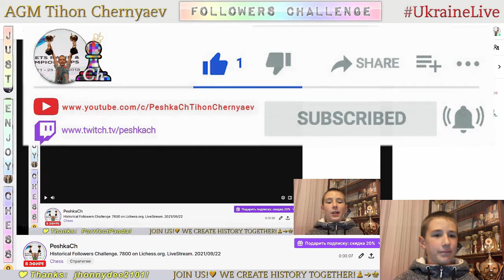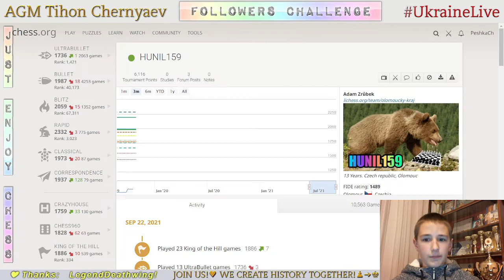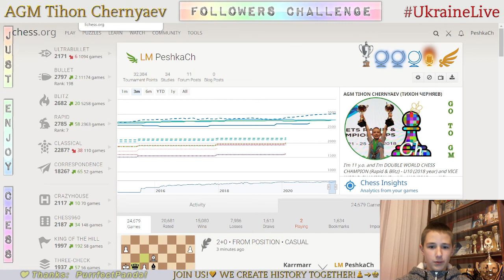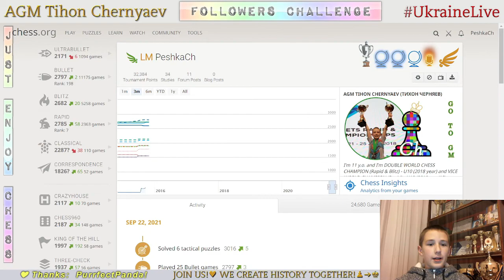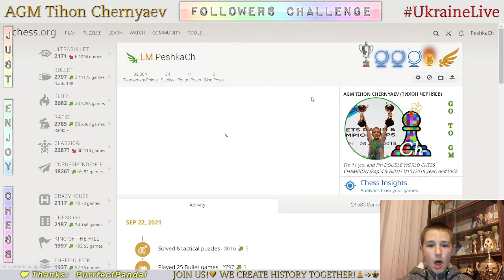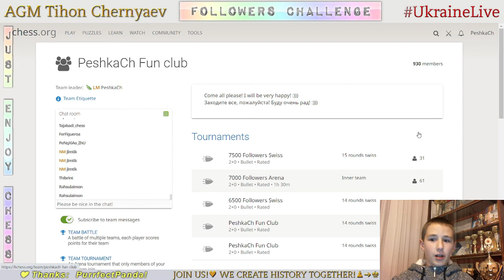Chess prodigy Tykhon. Followers Challenge. 7800 on Lichess.org. LiveStream. 22/09/2021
Games with followers:
     0:25 - PurrfectPanda vs PeshkaCh
     5:07 - vampirerage vs PeshkaCh
     8:07 - PeshkaCh vs h502
     9:42 - PeshkaCh vs MohammadAayanKhan
   12:22 - Volswogen vs PeshkaCh
   13:49 - PeshkaCh vs BorisMatt
   16:31 - ilia_Alinaghian vs PeshkaCh
   18:31 - Smitten2002 vs PeshkaCh
   21:23 - PeshkaCh vs HUNIL159
   23:09 - MakiHoncharov vs PeshkaCh
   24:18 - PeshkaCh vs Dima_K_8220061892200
   26:49 - Tanmaya06 vs PeshkaCh
   29:16 - PeshkaCh vs PurrfectPanda
   32:18 - hairbeRt vs PeshkaCh
   35:14 - PeshkaCh vs TurnipSwagger
   36:45 - ArnishBasu vs PeshkaCh
   38:09 - Smitten2002 vs PeshkaCh
   39:42 - p_y_chess vs PeshkaCh
   43:38 - PeshkaCh vs PurrfectPanda
   47:28 - MAXIMILIANO_DONOSO vs PeshkaCh
   49:51 - PeshkaCh vs nekitka0525
   51:32 - h502 vs PeshkaCh
   53:24 - bromoises vs PeshkaCh
   53:48 - sazhiK vs PeshkaCh
   56:14 - PeshkaCh vs MAXIMILIANO_DONOSO
   56:40 - PeshkaCh vs MaksTVSeverodvinsk
   58:37 - Petr_Girinovich vs PeshkaCh
   59:26 - TurnipSwagger vs PeshkaCh
   59:45 - bromoises vs PeshkaCh
1:01:54 - PeshkaCh vs PurrfectPanda
1:04:33 - Mahan_Tajabadi_2012 vs PeshkaCh
1:04:44 - Smitten2002 vs PeshkaCh
1:06:27 - Dmitri11 vs PeshkaCh
1:07:04 - MAXIMILIANO_DONOSO vs PeshkaCh
1:10:28 - PeshkaCh vs KERES2021
1:13:14 - bashendi vs PeshkaCh
1:15:14 - Karrmarr vs PeshkaCh
1:17:03 - totor0 vs PeshkaCh
1:18:16 - PurrfectPanda vs PeshkaCh
1:21:49 - Danielony vs PeshkaCh
1:23:21 - KERES2021 vs PeshkaCh
1:26:45 - Karrmarr vs PeshkaCh
1:30:01 - PeshkaCh vs MartianBlitz